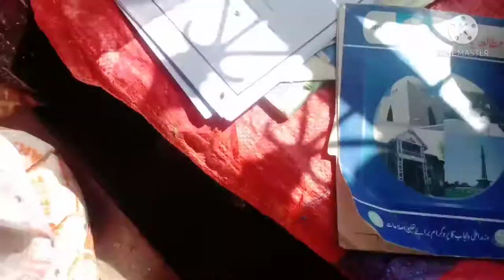I Bought a Goat | Samir Saad Vlogs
PakistaniVlogger,tikkapartyvlog,
bestvlogger,partyvlog,villagelifestylevlogs,
howtovlog,vloging,punajbivlogger,village
Manojdeyvlog,SamirSaadvlog,Zainulabdin

I make this video for entertainment and information for you .

This is "Samir Saad Vlogs" and I am a Pakistani vlogger,  I love to make Daily vlog, Eating vlog, lifestyle vlog, Travelling vlog,

I am trying my best to make amazing videos for you for your entertainment .

(Plz follow on Fb , insta , tik tok)